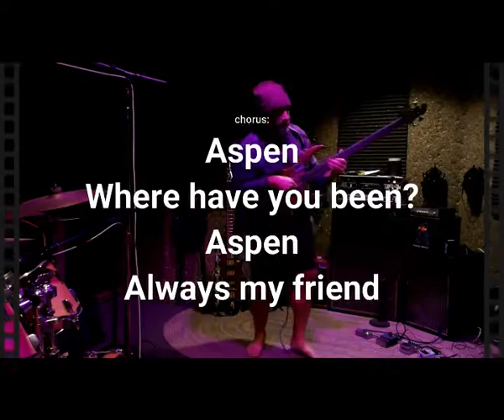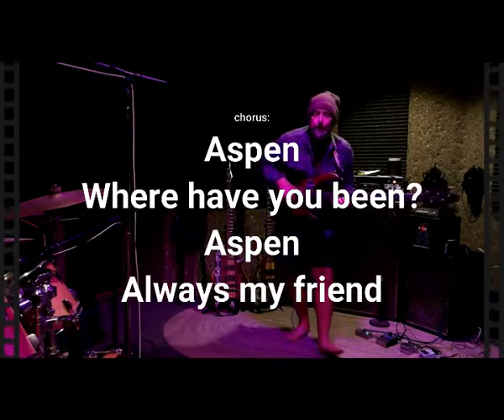A song named Aspen. Ken E Keller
Had this melody in my head for few days now...kinda went with a dream I had this morning about a dog named Aspen.  The song is named, "A Song named Aspen"  Aspen set the standards for trail dog and fence jumping.  She even ripped the carpet out of a couple rooms of our last house for us one time.  ;)  Always missed and never forgotten, my friend.